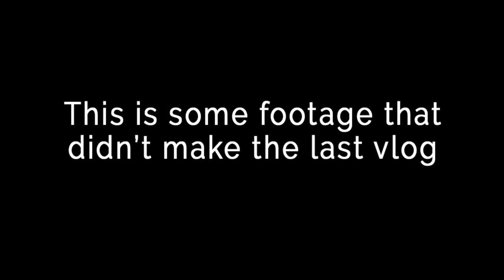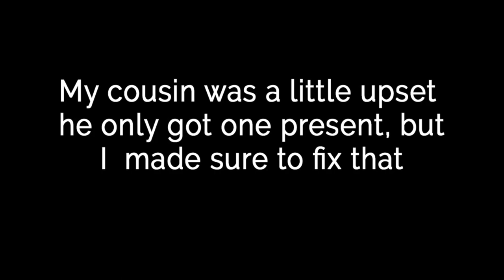MY FIRST TIME GETTING A WAX **DUCT TAPE**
I lost a bet so he got to do this...